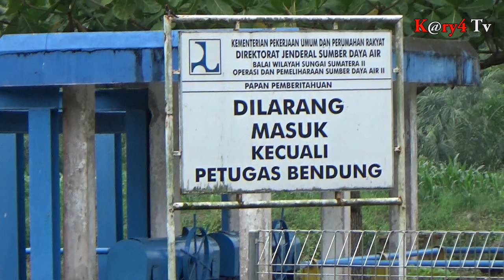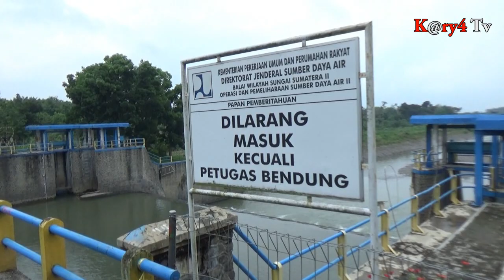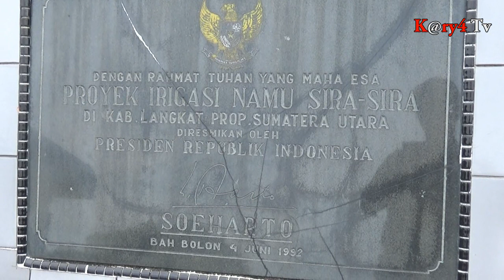Pemandian Alam Namu Sira Sira